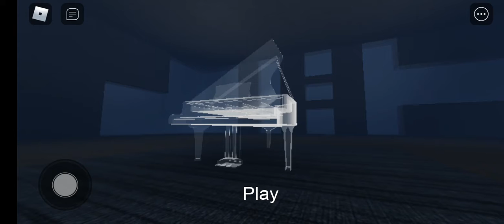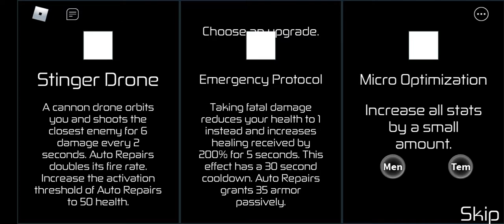Hours Gameplay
I was using the hours gamepass that's the reason I was stronger and was a different color also tell me if you want dreamer next